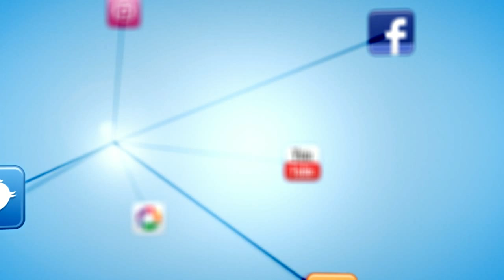BAIONATV - Procesión de Santa Marta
Procesión de Santa Marta. 15 de agosto de 2015.